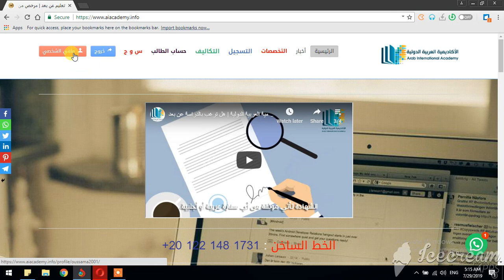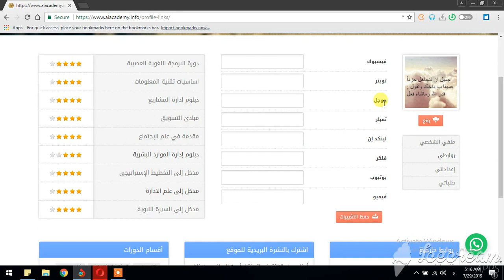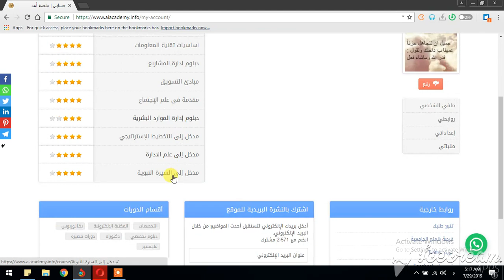منصة أعد - كيف أعدل في بياناتي الأساسية في الموقع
منصة أعد
كيفية تعديل البيانات الأساسية في حسابي الشخصي
=== الدراسة لدينا متعة ===